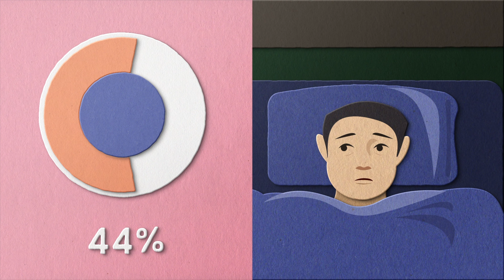Sleep apnea: definition, symptoms, diagnosis and treatment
Discover the causes, symptoms, and treatments of Obstructive Sleep Apnea (OSA) in this video. Learn how this common sleep disorder affects your nightly rest and overall health, and explore effective solutions to reclaim peaceful sleep. Whether you're a heavy snorer or just curious about OSA, this video offers valuable insights and practical advice.

What is covered in this video:
00:00 Intro
00:40 What is snoring?
02:00 Snoring vs Sleep Apnea?
02:39 Symptoms
04:55 Diagnosis
05:44 Treatment